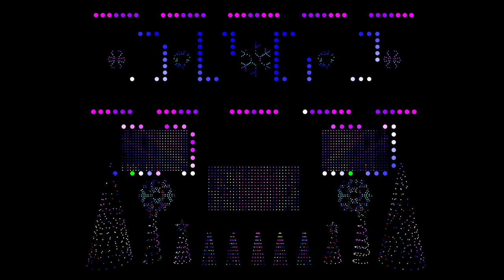Xanadu (Barry Harris Mix) - 2022 Show